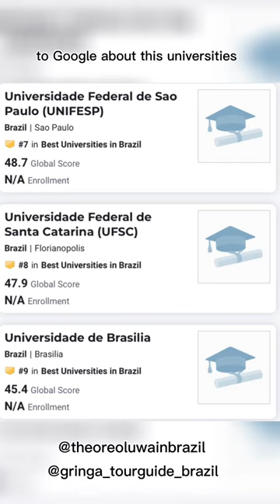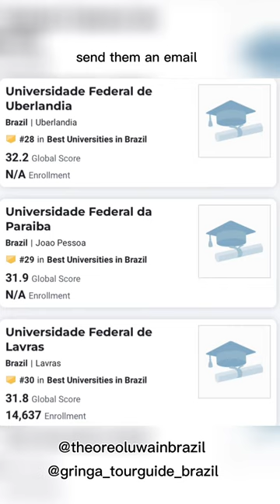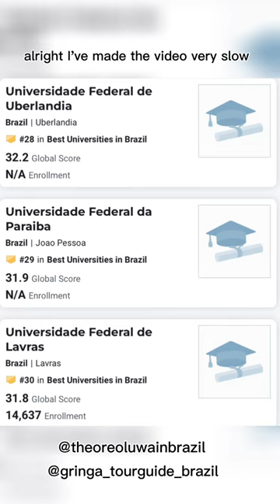BEST UNIVERSITIES IN BRAZIL 🇧🇷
Hi besties

This video is very self explanatory and it’s outrightly rooting for you 🥹🙏🏽.

These universities are the best at the moment in Brazil 🇧🇷

Go through them, pick a University and start to document the necessary Requirements .

Hoping to hearing Great news soon.